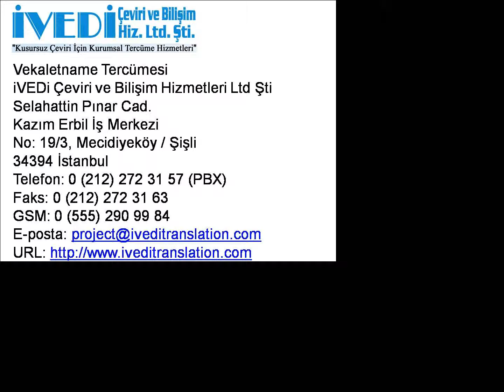Vekaletname Tercümesi Telefon: Ucuz ve Kaliteli iVEDi Tercüme Çeviri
Vekaletname tercümesi ve diğer tercüme hizmetlerimiz hakkında ayrıntılı bilgi için 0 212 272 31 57 (PBX) ve 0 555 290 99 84 nolu telefonlarımızı arayabilir veya eposta adresine yazabilirsiniz. Ayrıca, web sitemizi ziyaret edebilirsiniz. Noter yeminli tercüme bürosu olarak kaliteli hizmetlerimizle her zaman yanınızdayız.

34394 İstanbul
Faks: 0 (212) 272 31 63
GSM: 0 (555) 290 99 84